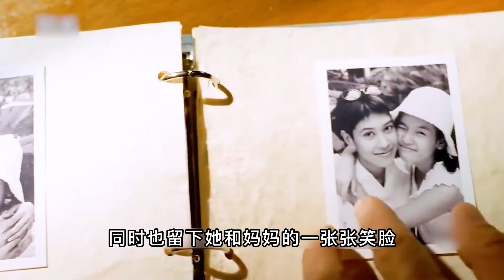劉德華第100部電影《阿虎》，一個拳手的自贖之路！劉德華